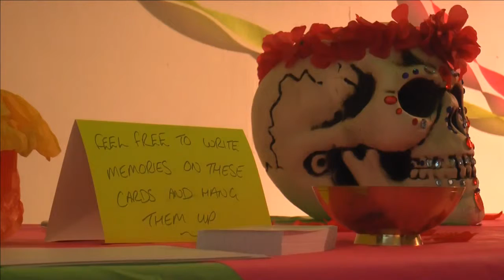Day of the Dead in Salford